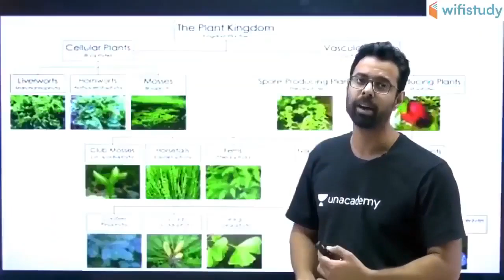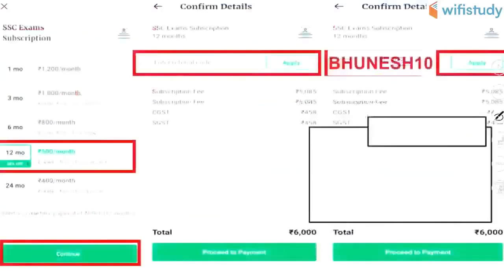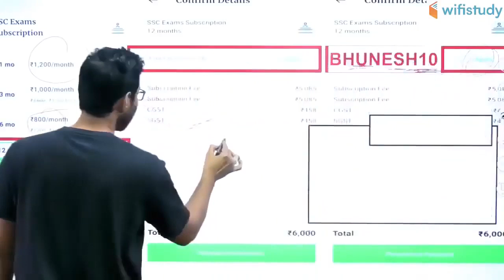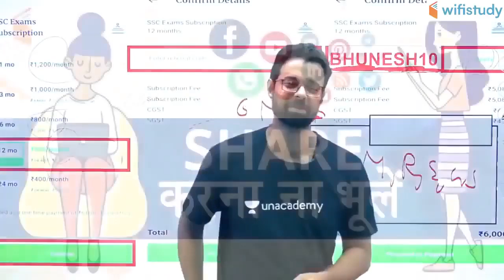SSC CGL / CHSL 2019-20 | Complete Biology | Use Referral Code "BHUNESH10" & Get 10% Off | Join Now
SSC CHSL 2020 | SSC JE 2019 | Complete Biology Course | Complete Course with 1000 Expected Questions | How to Prepare for SSC CHSL and SSC JE Exam by wifistudy?

1. One Subscription, Unlimited Access
2. Learn from your favorite teacher
3. Real time interaction with teacher
4. You can ask doubts in live class
5. Limited students
6. Download the videos & watch offline

✿ Morning Shows:
05:00 AM - Current Affairs Quiz Show by Bhunesh Sir
07:00 AM - The Hindu Editorial Analysis by Vishal Sir
07:45 AM - फटाफट English by Harsh Sir
08:00 AM - Current Affairs Show by Bhunesh Sir
08:40 AM - Vocabulary Show by Harsh Sir

✿ Reasoning Super Series:
6:00 AM - Reasoning Warm Up Show by Deepak Sir

✿ 21 Days Learning Challenge:
7:45 AM - English Series by Vishal Sir

✿ RRB NTPC 2019 (CBT-1):
09:00 AM - General Awareness by Rohit Sir
09:30 AM - General Science by Neeraj Sir
10:00 AM - Reasoning by Deepak Sir
11:00 AM - Maths by Sahil Sir

✿ RRB Group D 2019:
12:00 PM - General Science by Ankit Sir
12:30 PM - Maths by Sahil Sir
01:00 PM - General Awareness by Rohit Sir
01:30 PM - Reasoning by Hitesh Sir

✿ SBI PO 2020 (Prelims) Crash Course:
02:00 PM - Reasoning by Puneet Sir
03:00 PM - English by Vishal Sir
04:00 PM - Maths by Arun Sir

✿ RBI Assistant & SBI Clerk 2020:
05:00 PM - GA & Banking Awareness by Sushmita Ma'am

✿ REET, DSSSB, KVS, UGC NET & Bank:
05:30 PM - Computer by Pandey Sir

✿ SSC CHSL 2019 Crash Course:
06:00 PM - Reasoning by Hitesh Sir
06:30 PM - GK by Anadi Sir
07:00 PM - Maths by Naman Sir
07:30 PM - English by Harsh Sir

✿ SSC JE 2019 (Technical) Crash Course:
08:00 PM - Mechanical Engg. by Neeraj Sir
09:00 PM - Electrical Engg. by Ashish Sir
10:00 PM - Civil Engg. by Sandeep Sir

✿ All SSC Exams:
10:00 PM - General Studies by Aman Sir

✿ All Competitive Exams:
11:00 PM - Maths by Suresh Sir

✿ GK Super Series:
12:00 AM - Static GK by Sushmita Ma'am